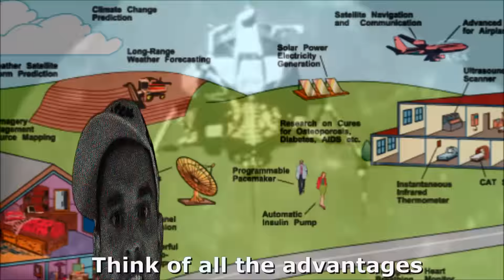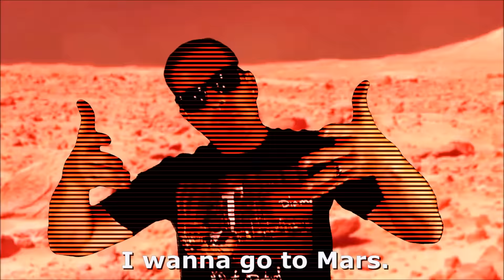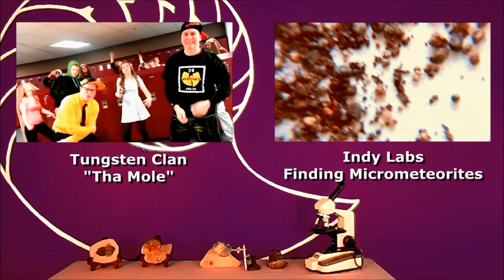"I Wanna Go To Mars" - Scientific Method Man (Space Science Rap)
Do you want to see us colonize Mars in your lifetime?  In the comments below, give the Tungsten Clan your reasoning why we should!  Start the discussion.  Continue the discussion.
"The Martian" might excite you to the idea.  Let Hip Hop carry that excitement further!  Curiosity Rover, Rockets, NASA, Green Martian Pugs...'Nuff said!